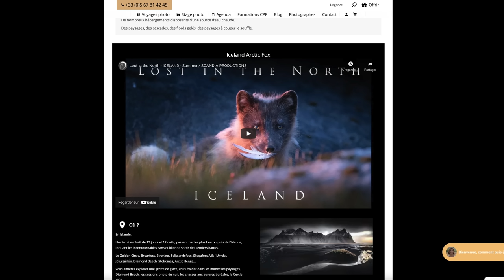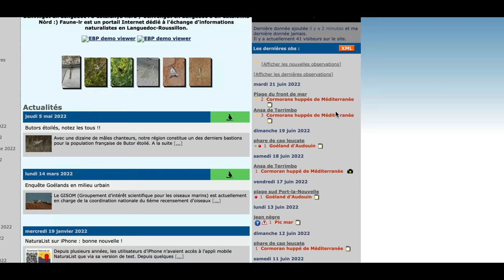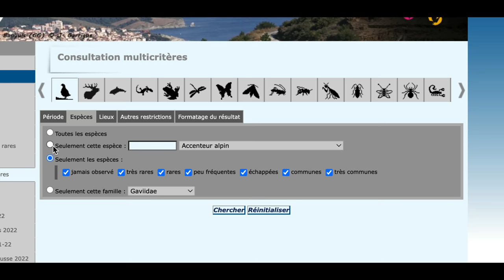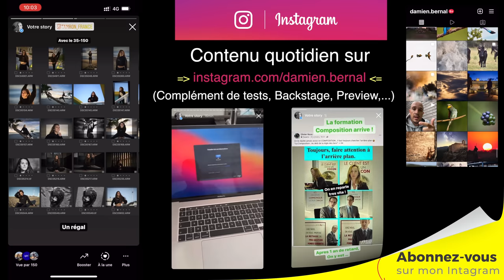Photographier les oiseaux : Ou ? Comment ?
Vous avez un rôle à jouer !
Difficile en 2022 de gagner des abonnés, je me bats pour rester indépendant des marques et continuer a créer des Tuto/Test/Comparatif. Il n'y a plus que le nombre d'abonnés qui compte de nos jours ... **Vérifiez que vous êtes abonnés !**

IPLN, c’est Images Photo Lyon, un magasin spécialisé en matériel Photo et Vidéo français avec lequel j’ai le plaisir de travailler cette année.

Voici toute la liste de mon matériel 👇🏻